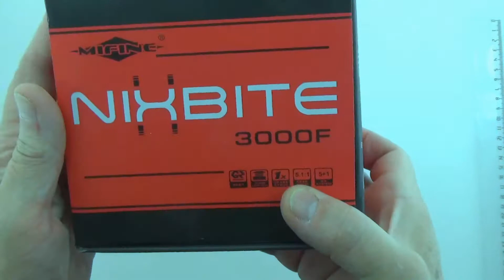Катушка MIFINE Nixbite 3000F, арт. Z0000018647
Катушка MIFINE Nixbite 3000F

Катушка Nixbite представлена в 4х классических размера: 1000, 2000, 3000, 4000!

Размеры 1000F и 2000F отлично подойдут для ловли спиннингом в стиле ""ультралайт"", ловли форели на платных водоёмах, некрупного хищника на диких водоемах. И конечно же для ловли на поплавочную болонскую удочку в проводку на течении, а так же на стоячих водоёмах.

Размеры 3000F и 4000F отлично подойдут для ловли на спиннинг крупными приманками: воблеры, джиговые приманки, свимбейты и т.д.,для ловли на донные и фидерные оснастки,а так же для ловли троллингом воблерами с большим заглублением.
Технические характеристики:

    передаточное число 5:1:1;
    5+1 подшипник;
    запасная алюминиевая шпуля;
    графитовое тело;
    микрорегулировка переднего фрикциона с шайбой увеличенного размера;
    система одностороннего сцепления;
    алюминиевая ручка;
    лескоемкость 0.18-160, 0,20-125

Несколько новинок для рыбаков почти каждый день. Посмотрим и покрутим в руках новые товары для рыбалки!
1 - Катушка MIFINE Nixbite 3000F 5+1, с передн.фрикц. + зап.шпуля, арт.: Z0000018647, цена: 1560 руб.